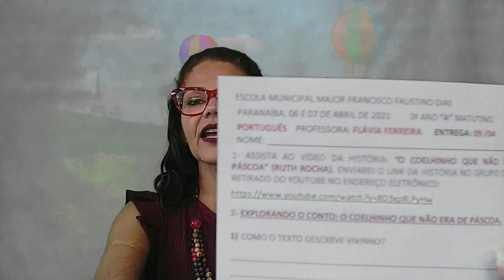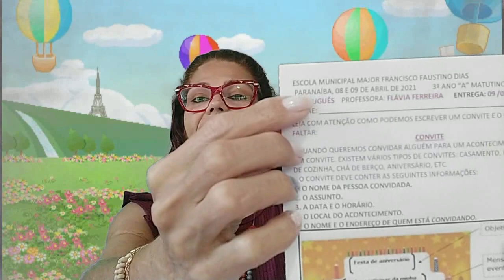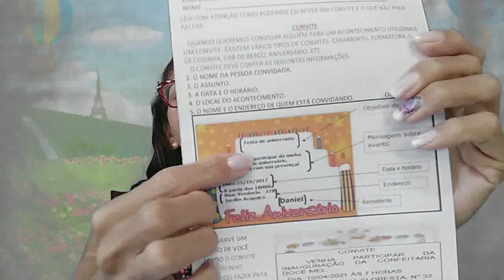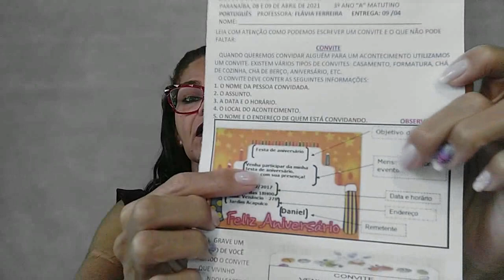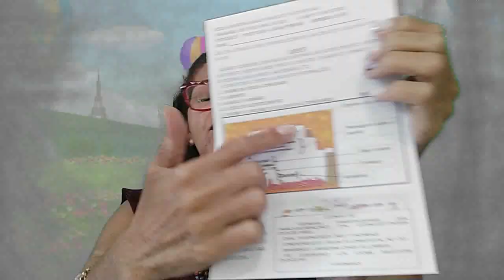VÍDEO AULA EXPLICATIVA DE PORTUGUÊS DE 05 - 04 A 09 - 04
EXPLICAÇÕES DA PROFESSORA.
LEITURA E INTERPRETAÇÃO DO CONTO: "O COELHO QUE NÃO ERA DE PÁSCOA" DE RUTH ROCHA.
CONHECER O GÊNERO TEXTUAL: CONVITE  E SUA FUNÇÃO SOCIAL. GRAVAR LEITURA DE UM CONVITE.